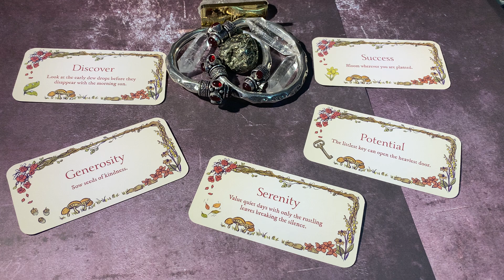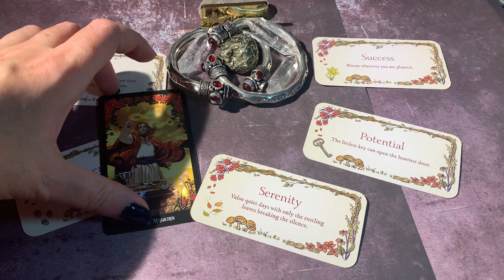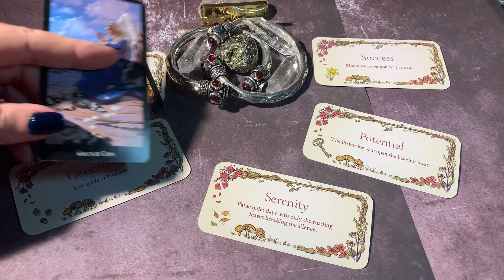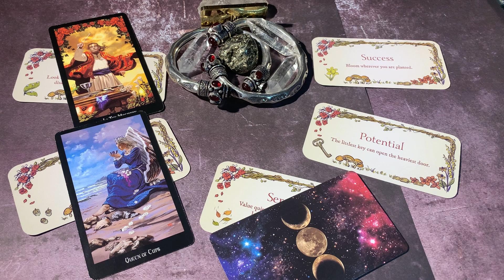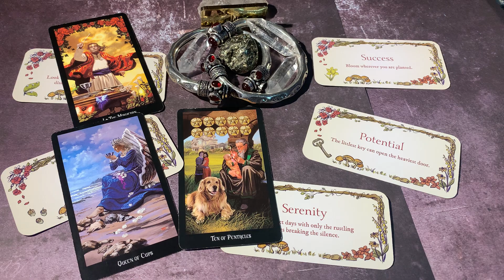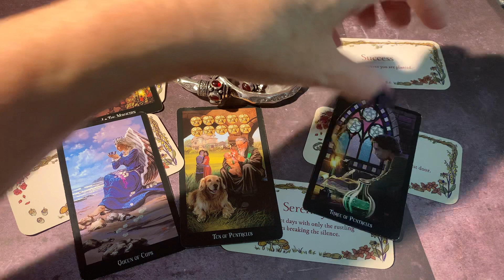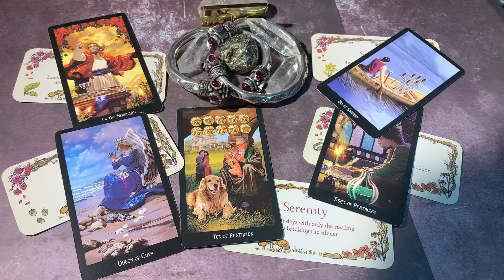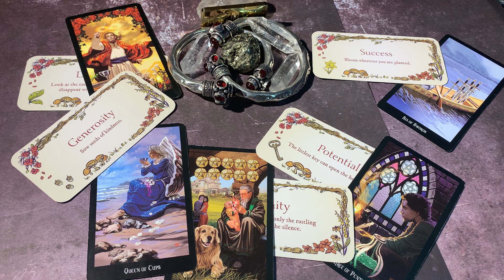Your special messages meant for you now💎tarotpickacard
Tarotpickacard